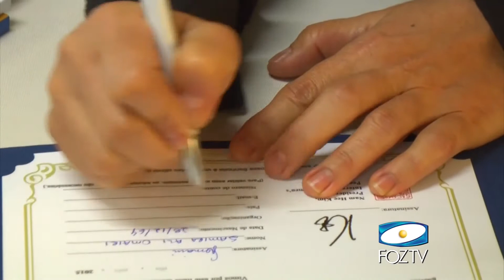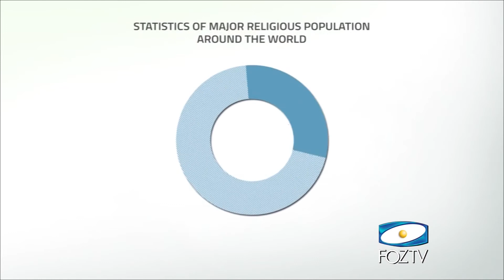ENCONTRO DA PAZ- UDC NOTICIAS 18/05/2015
reportagem exibida no dia 18/05/2015  no UDC Notícias, na FOZTV, canal 7 da NET e VIVO TV